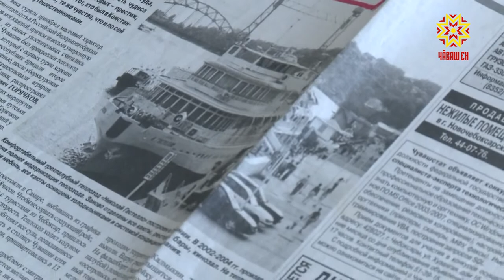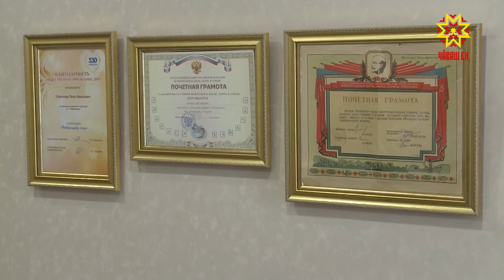Воспоминания о Чебоксарах". Петр Горячков-руководитель туристских маршрутов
Долгое время столица Чувашии была центром речного туризма, а Петр Горячков — руководителем туристских маршрутов на теплоходе «Николай Гастелло».  О том, какими запомнились ему Чебоксары его детства и юности — в нашем сюжете.